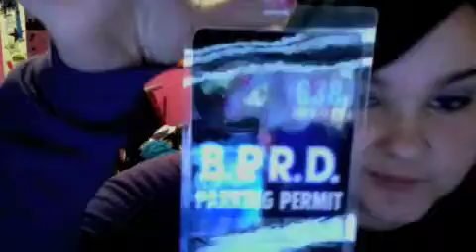51 Things I Found In My Room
Response to HurricaneAubrey

song:
After Goodbye- Alls Fair